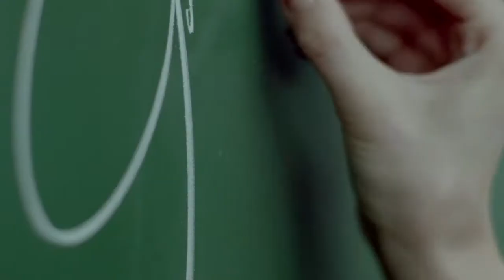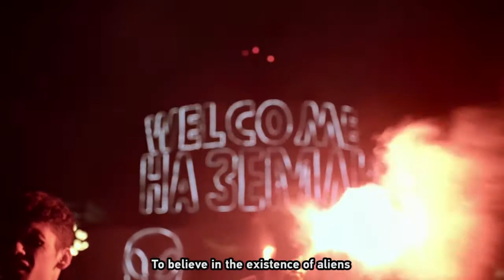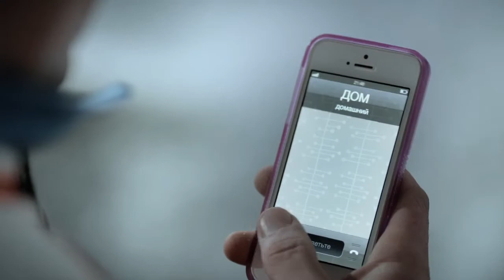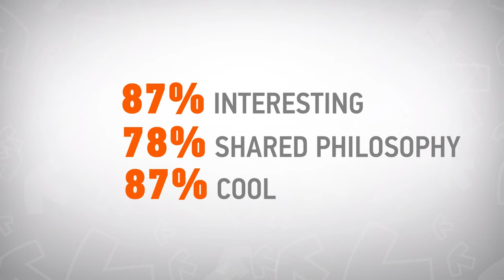MOTIVE ABOVE THE RULES. TV